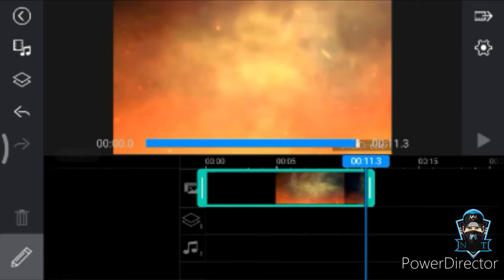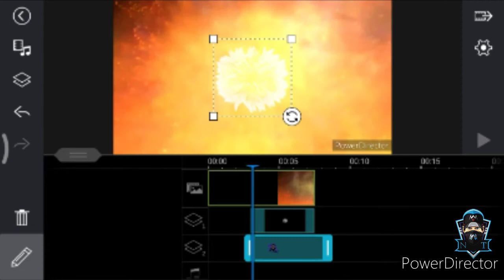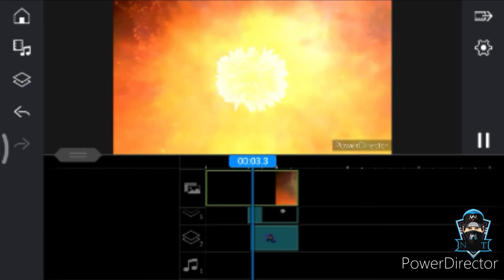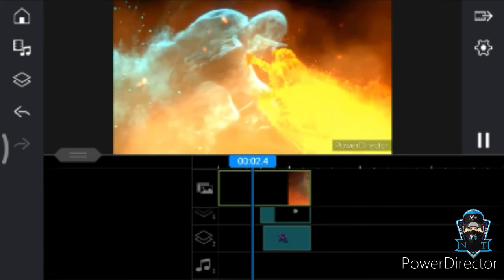How to create a new Fire efect intro | with free app and easy steps |No kinemaster App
How to create a new fire efect intro with free App and easy steps . No kinemaster app use in this video.

Fire intro

Gungame intro